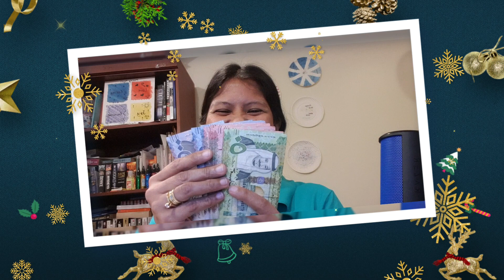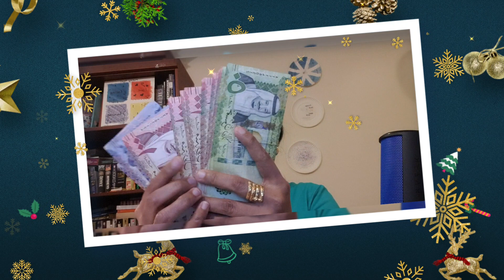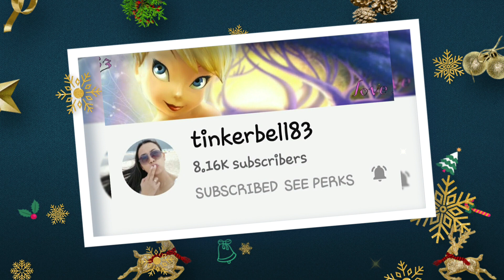MY FIRST YOUTUBE SALARY! AYUDA para sa mga KAPITBAHAY ko sa PILIPINAS! ||| Faye's FAME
I really give thanks to our Almighty God the Father for guiding me in my YouTube world. I also thank my viewers, my members,my super chatters and my solid supporters for your unending support. God bless us all! Hugshugshugs